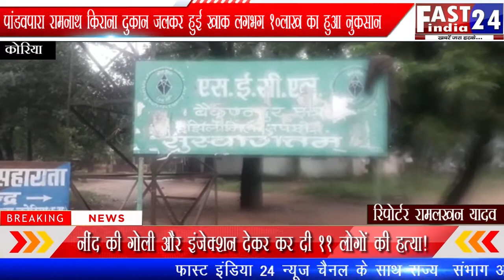पांडवपारा रामनाथ किराना दुकान जलकर हुई खाक लगभग 10लाख का हुआ नुकसान